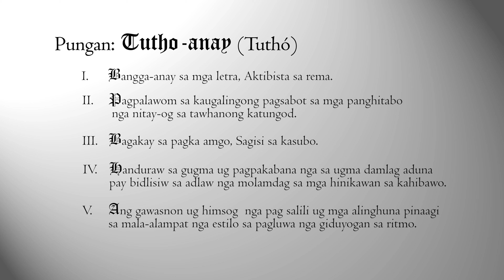𝐓𝐔𝐓𝐇𝐎-𝐀𝐍𝐀𝐘: Katin-awan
ANG MGA BERSIKULO
Katin-awan sa mga sumbingay nilang Hipolito x Julio x Pelahéyo x Patayng Sapa

ATANGI ANG PAGLUWA SA MGA KINULIHAD NGA LANTUGI!

Written By: J. P. LOPOZ, T. H. PADAS, R. A. SIMPORIOS, A. J. SOMOSOT
Music & Video By: DDRVR

𝐇𝐀𝐆𝐃𝐀𝐖𝐀 𝐀𝐍𝐆 𝐌𝐆𝐀 𝐓𝐈𝐏𝐀𝐊𝐀!